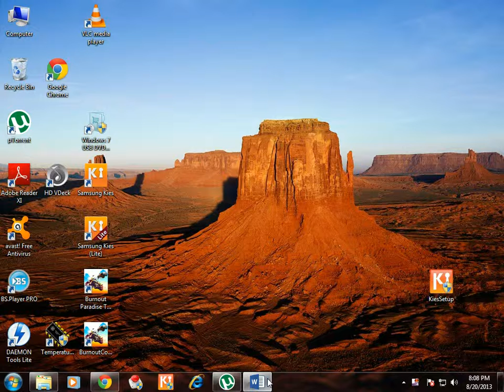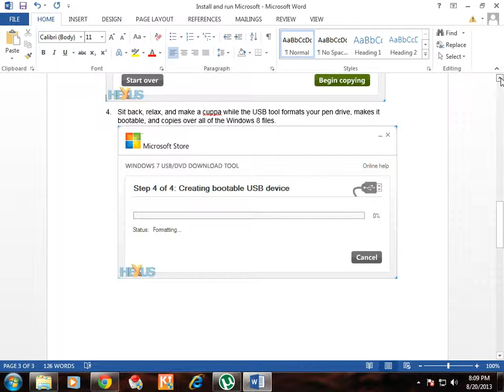How to install Windows 8 from a USB drive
download windows dvd tool